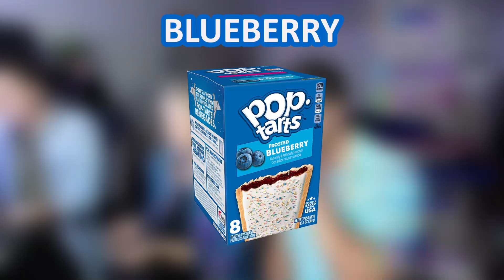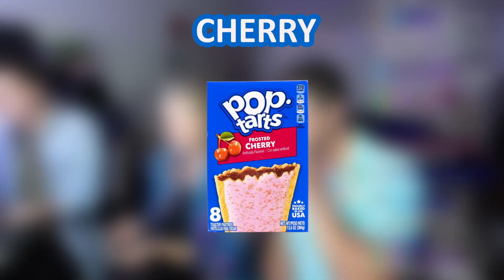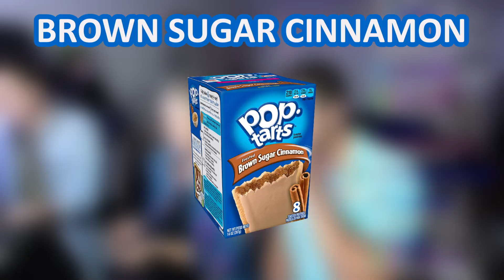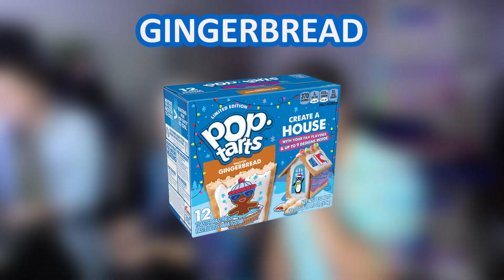We Tried ALL 16 Flavors Of Pop-Tarts And Ranked Them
This taste test truly brought some of the highest highs and the lowest lows. Which Pop-Tart flavor is your favorite?